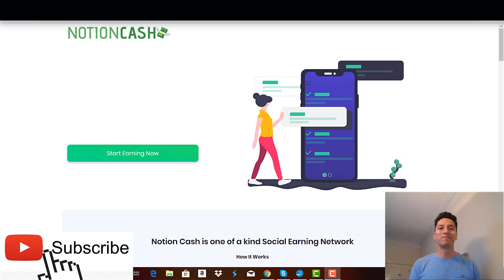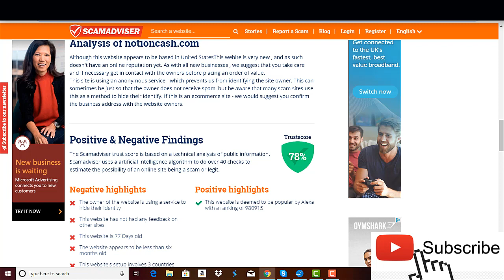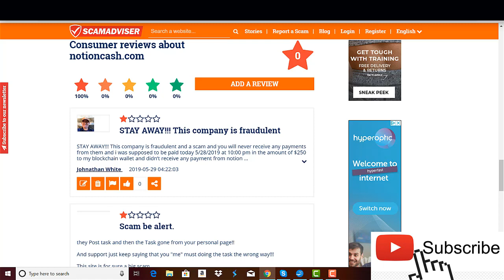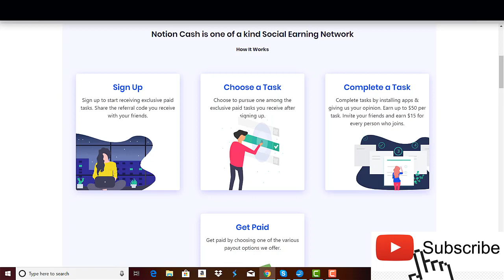Notion Cash Honest Review-SCAM Warning!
According to the people behind this service, the way it works is as follows: You have to give them your opinion by completing tasks and presenting ratings. A task is a request by their sponsors to use their app or to complete their survey, each carrying simple instructions to validate usage, so then they will share this with their sponsors so they can improve their products, so If you do it correctly according to all their instructions, they pay them, and after they pay you 90% of the value directly and the remaining 10% covers their operating costs.

Everything sounds too good to be true but after reviewing many sites like the Notion Cash such as the Kids earn cash or the kids earn money,  I've realised straight away that this is part of the same scam network just using a different name and URL
notion cash system notion cash system review notion cash system scam review